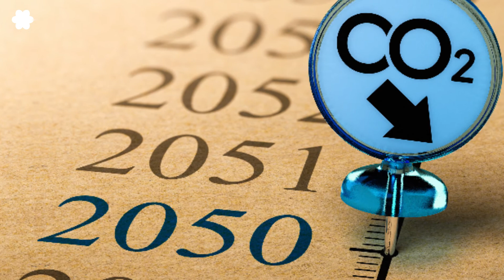Các chuyên gia phản bác lập luận "cần xây thêm nhiệt điện than để bảo đảm năng lượng"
Viện Năng lượng Việt Nam mới đây cho rằng, chưa thể từ bỏ nhiệt điện than, thậm chí cần xây thêm để bảo đảm an ninh năng lượng.
Trong khi đó, thời gian gần đây, trong hàng loạt hội thảo liên quan đến phát triển năng lượng, đa số các chuyên gia đều cho rằng nhiệt điện than là nguyên nhân gây ô nhiễm môi trường cần phải loại bỏ.

Nguồn:RFA

Nguồn:RFA